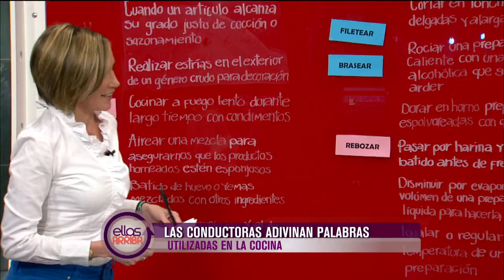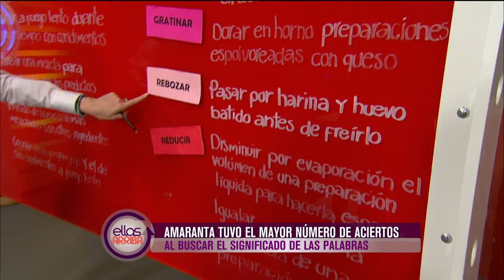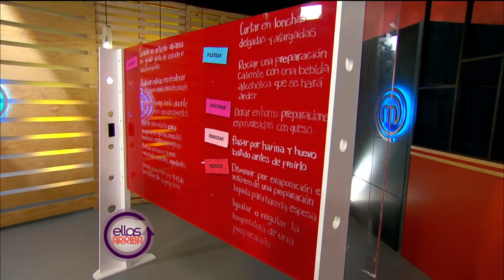Adivinando palabras que se utilizan en la cocina